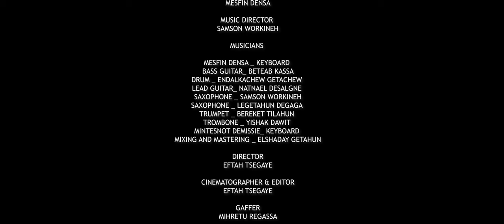“ነፍሴ ሆይ እግዚአብሔርን ባርኪ” ዘማሪ ሞሊቶ ሞገስ( Molito Moges)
ነፍሴ ሆይ
እግዚአብሔርን ባርኪ

ዘማሪ ሞሊቶ ሞገስ   Molito Moges

Music producer
Mesfin Densa
Music Director
Samson Workineh

Musicians

Mesfin Densa _ keyboard
Bass Guitar_ Beteab Kassa
Drum _ Endalkachew Getachew
Lead Guitar_ Natnael Desalgne
Saxophone _ Samson Workineh
Saxophone _ Legetahun Degaga
Trumpet _ Bereket Tilahun
Trombone _ Yishak Dawit
Mintesnot Demissie_ keyboard
Mixing and Mastering _ Elshaday Getahun